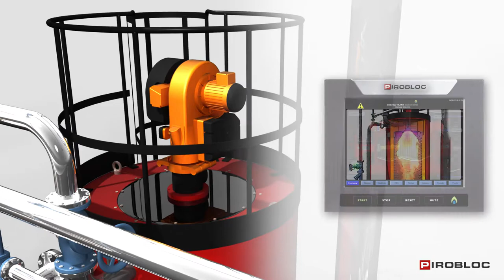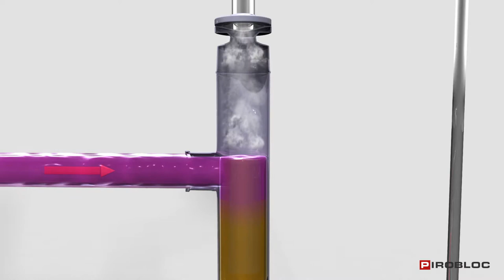PIROBLOC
• Cuñas publicitarias
• Narraciones
• Locuciones industriales
• Locuciones institucionales
• Megafonía
• Telefonía
• Multimedia
• Jingles
• Indicativos
• Audiolibros

Presupuesto económico
Rapidez en la entrega
Atención personalizada